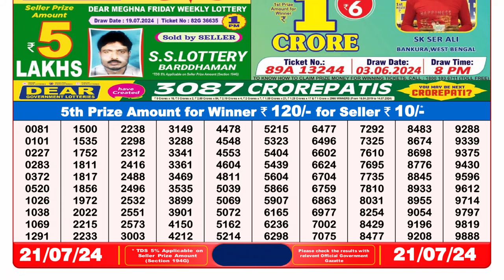Dear Lottery Sambad 8pm today 21.07.24 Nagaland State Lottery Result